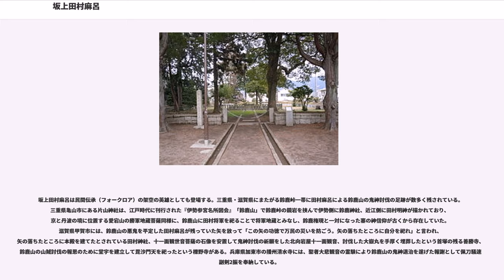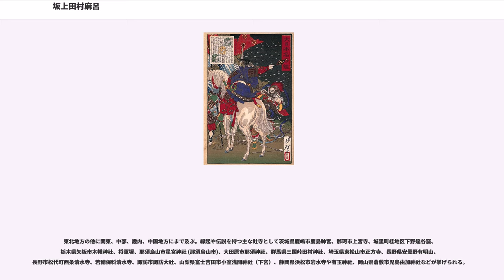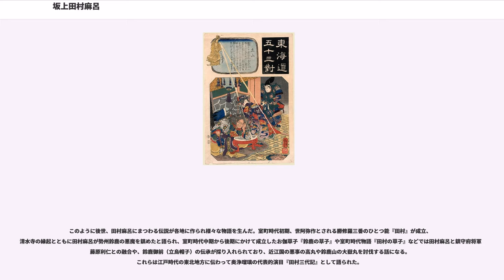坂上田村麻呂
坂上 田村麻呂（さかのうえ の たむらまろ）は、平安時代の公卿、武官。名は田村麿とも書く。姓は忌寸のち大忌寸、大宿禰。父は左京大夫・坂上苅田麻呂。官位は大納言正三位兼右近衛大将兵部卿。勲二等。贈従二位。

忠臣として名高く、桓武天皇に重用されて、軍事と造作を支えた一人であり、桓武朝では二度にわたり征夷大将軍を勤める。蝦夷征討に功績を残し、薬子の変では大納言へ昇進して政変を鎮圧するなど活躍。死後平安京の東に向かい、立ったまま柩に納めて埋葬され、軍神として信仰の対象となる。現在は武芸の神として親しまれ、多くの伝説、物語を生んだ。

坂上宝剣では坂家。

天平宝字2年（758年）に坂上苅田麻呂の次男または三男として生まれた。田村麻呂は近衛府に勤仕した。

田村麻呂が若年の頃から陸奥国では蝦夷との戦争が激化しており（蝦夷征討）、延暦8年（789年）には紀古佐美の率いる官軍が阿弖流為の率いる蝦夷軍に大敗した。田村麻呂はその次の征討軍の準備に加わり、延暦11年（792年）に大伴弟麻呂を補佐する征東副使に任じられ、翌延暦12年（793年）に軍を進発させた。この戦役については『類聚国史』に「征東副将軍坂上大宿禰田村麿已下蝦夷を征す」とだけあり、田村麻呂は4人の副使（副将軍）の1人ながら中心的な役割を果たしたとされる。

延暦15年（796年）1月25日に陸奥出羽按察使兼陸奥守に任命され、10月27日に鎮守将軍も兼任すると、翌延暦16年（797年）11月5日には桓武天皇により征夷大将軍に任じられ、東北全般の行政を指揮する官職を全て合わせた。延暦17年（798年）閏5月24日に従四位上、延暦18年（799年）5月に近衛権中将となると、延暦19年（800年）11月6日に諸国に配した夷俘を検校のために派遣されている。

延暦20年（801年）2月14日に節刀を賜って、4万の軍勢、5人の軍監、32人の軍曹を率いて平安京より出征。記録に乏しいが『日本略記』には、9月27日に「征夷大将軍坂上宿禰田村麿等言ふ。臣聞く、云々、夷賊を討伏す」とのみあり、討伏という表現を用いて蝦夷征討の成功を報じている。10月28日に凱旋帰京して節刀を返上すると、11月7日に「詔して曰はく。云々。陸奥の国の蝦夷等、代を歴時を渉りて辺境を侵実だし、百姓を殺略す。是を以て従四位坂上田村麿大宿禰等を使はして、伐ち平げ掃き治めしむるに云々」と従三位を授けられる。12月には近衛中将に任じられた。

延暦21年（802年）1月9日、確保した地域に胆沢城を築くため、造陸奥国胆沢城使として陸奥国に派遣されると11日に諸国等10国の浪人4000人を陸奥国胆沢城に配するよう勅が下る。理由は不明であるが20日には田村麻呂を含めた8人が度者を1人賜っている。

翌年4月15日に田村麻呂のもとへ夷大墓公阿弖流為、盤具公母礼が500余人を率いて降伏し、平安京へと報告が届けられ
、7月10日に阿弖流為と母礼に付き添って平安京へと上京する。田村麻呂は「この度は願いに任せて返入せしめ、其の賊類を招かん」と助命嘆願したが、公卿は執論して「野生獣心にして、反復定まりなし。たまたま朝威に縁りてこの梟帥を獲たり。もし申請に依り、奥地に放還すれば、いわゆる虎を養いて患いを残すなり」と反対して、願いは受け入れられなかった。2人は河内国杜山で処刑されている。

延暦22年（803年）3月6日、造志波城使として彩帛50疋、綿300屯を賜って出発して陸奥国へと下った。

延暦23年（804年）1月19日、桓武朝4度目の蝦夷征討が計画され、28日には再び征夷大将軍に任命されて3度目の遠征を期した。副将軍に百済教雲、佐伯社屋、道嶋御楯、軍監8人、軍曹24人が任命されている。蝦夷征討に向けて準備が整えられている一方、田村麻呂は5月に造西寺長官に任命され、8月7日には桓武天皇の巡幸の際の仮宮殿・行宮設定のために和泉国、摂津国に派遣され、和泉国藺生野（現在の大阪府岸和田市）にて10月8日に行われた狩猟に随行して桓武天皇に物を献上し、綿200斤を賜っている。この頃の肩書きは「征夷大将軍従三位行近衛中将兼造西寺長官陸奥出羽按察使陸奥守勲二等」である。

延暦24年（805年）6月23日に坂上氏として初の参議に命じられる。しかし、12月8日に参議・藤原緒嗣が「軍事と造作が民の負担になっている」と論じ、桓武天皇がこの意見を善...